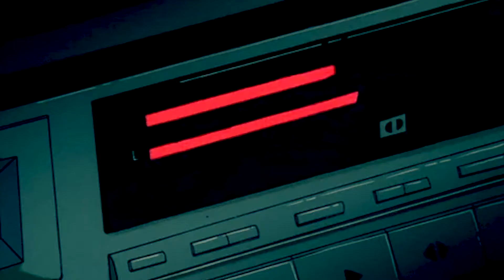[FREE] V I B E | AMBIENT - Lofi Hip Hop Beat 2020 | Pierre Bourne Beat 2020 | Prod By BIG Mitch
🚫FREE for Promotional, Non Commercial, Non - Profit Use Only🚫
🎼[Must Credit The Producer: BIG Mitch]

type beat
free beat
Tay-K
YBN Nahmir
Comethazine
Ohhtrapstar